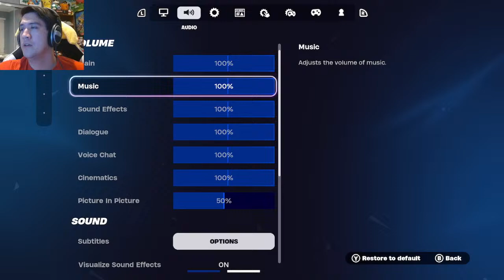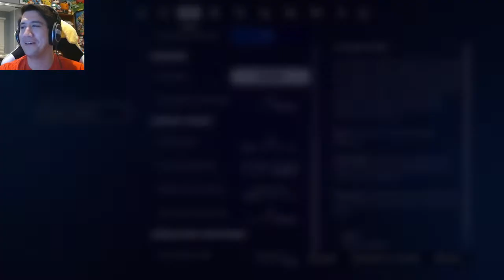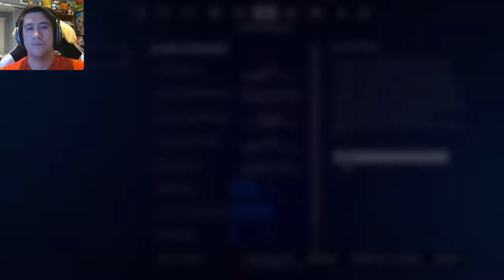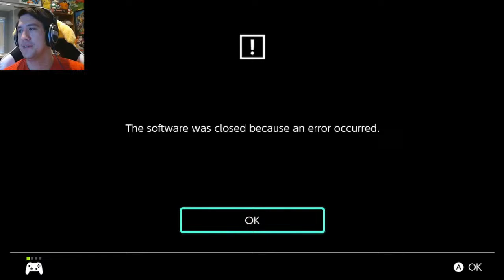200 SUBSCRIBER EVENT SPECIAL (Fortnite & Fall Guys)!!! | THANK YOU!!! - Part 1